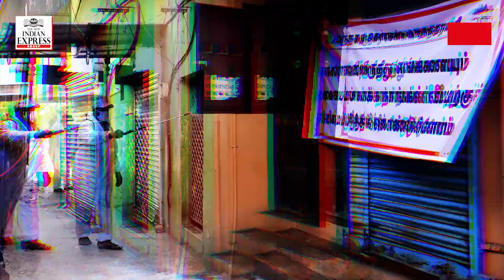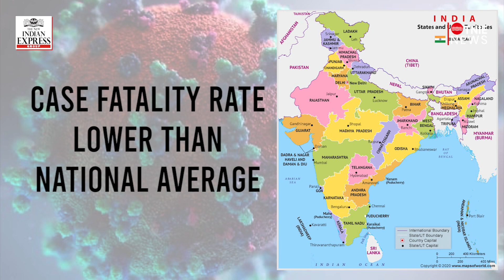India's COVID-19 case fatality rate falls below 2.5 per cent for first time: Health Ministry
India's COVID19 case fatality rate is "progressively falling" and is currently at 2.49 per cent, which is one of the lowest in the world, the Union Health Ministry said on Sunday, crediting efficient clinical management of hospitalised cases for it.